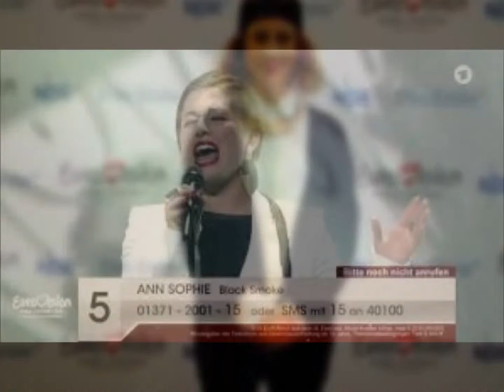ANNSophie - Black Smoke (Germany) - LIVE at Eurovision 2015 Grand Final